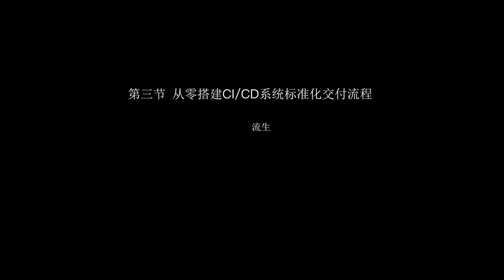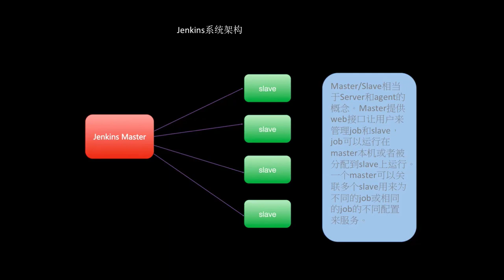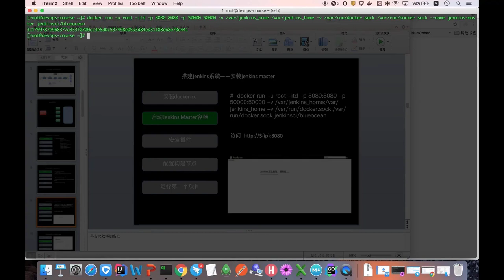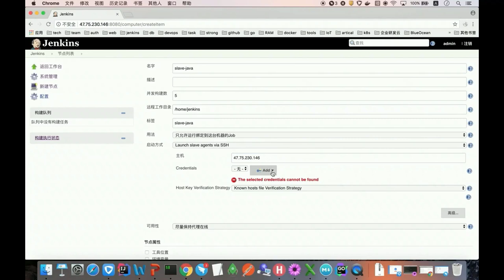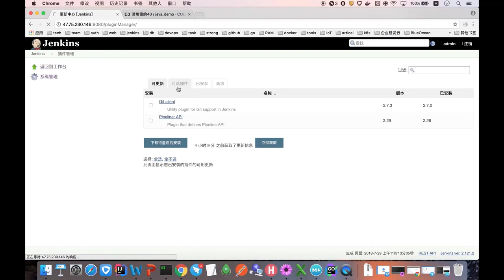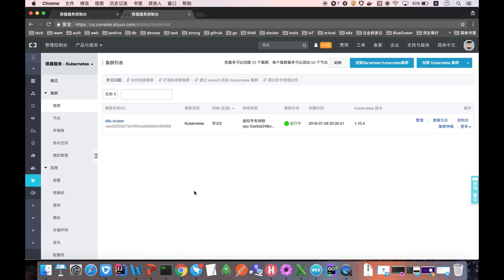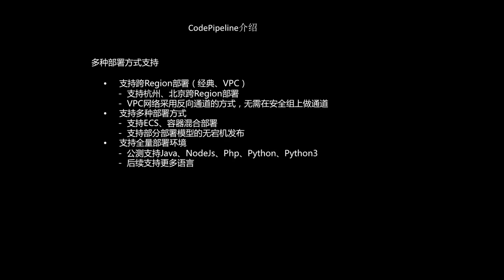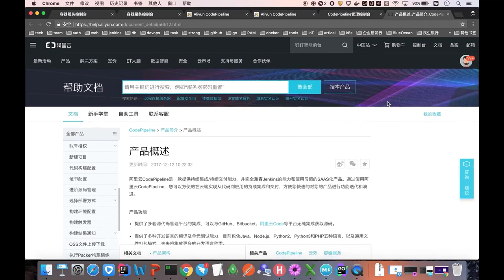阿里云专家带你玩转DevOps-课时3：从零搭建CICD系统标准化交付流程